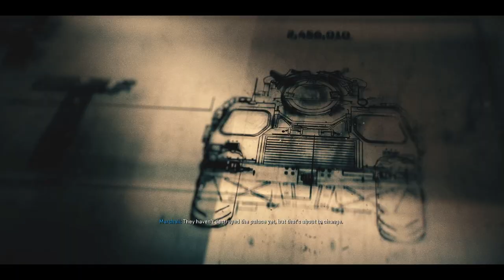CALL OF DUTY: BLACK OPS 6 Gameplay Part 1 – Epic Start!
Hey, everyone! Welcome to the highly anticipated start of my CALL OF DUTY: BLACK OPS 6 walkthrough! 🎮 In this epic Gameplay Part 1, we dive into an incredible adventure, experiencing new mechanics, graphics, and story twists. Join us in the battle of the future in stunning 4K quality!

In this video:

Full walkthrough of CALL OF DUTY: BLACK OPS 6
Gameplay in 4K UHD
First look at the new storyline and missions